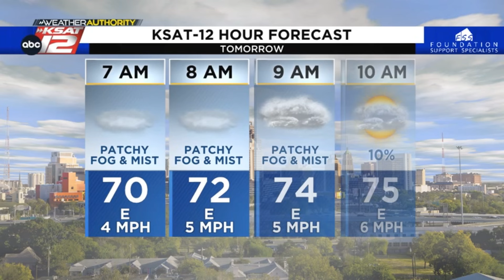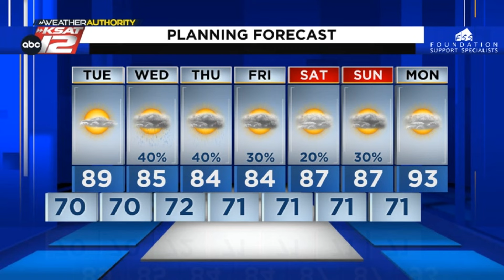Monitoring the chance for storms in San Antonio this week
Monitoring the chance for storms in San Antonio this week. DETAILS